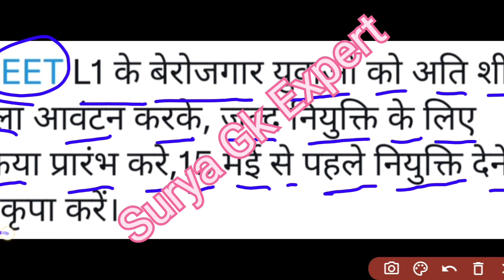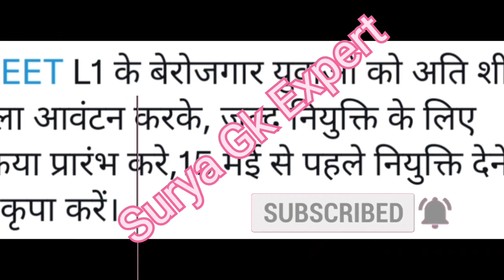Reet L1 cutt off /reet level 1cutoff/reet cutoff level1/reetcutoff/Reet News Today/reet latest news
reetcutoff2021 fortsparea
reetlevel1&2 cutoff2021tsparea

2021 cutt off/ reet sst cut off

reet 2021
reet 2021 level 1 cutt off
reet final cut off kab aayegi